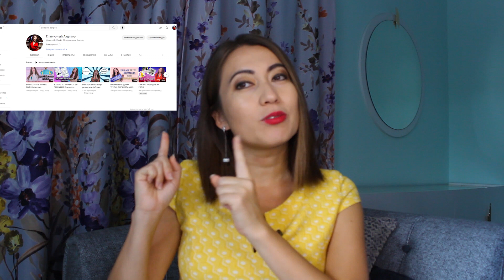Как выйти на пассивный доход в $10,000 за 6 месяцев| Мой челлендж - давай тоже? | Начало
Видео-знакомство и мотивация ставить финансовые цели и достигать их.
- кто я такая и с чего вдруг решила умничать
- какую пользу даст вам этот канал
- начало путешествия к ежемесячному пассивному доходу в $10,000

Подборка лучших бизнес книг на Amazon